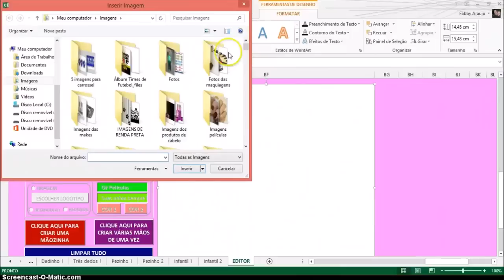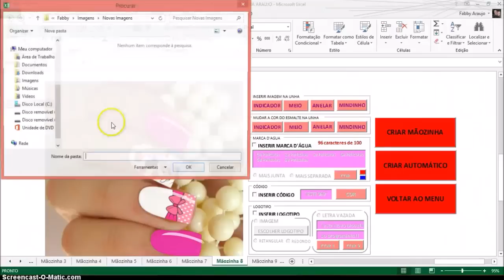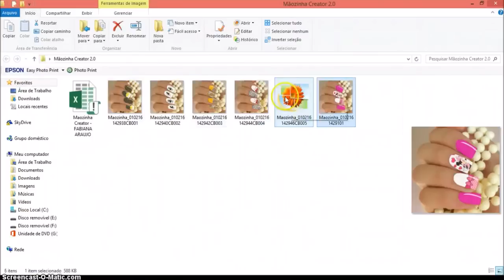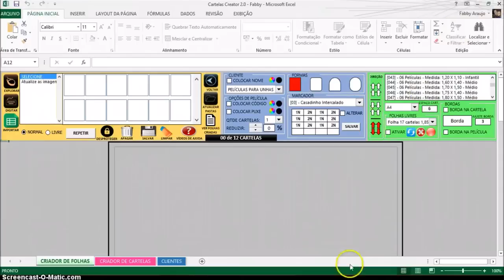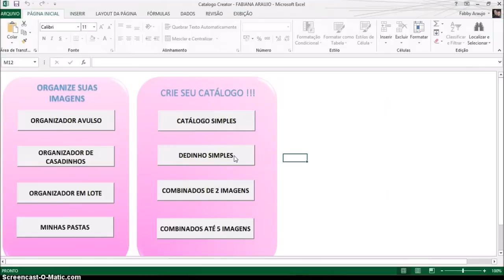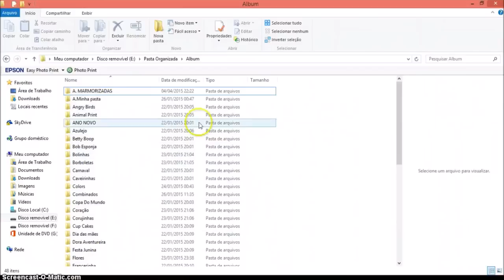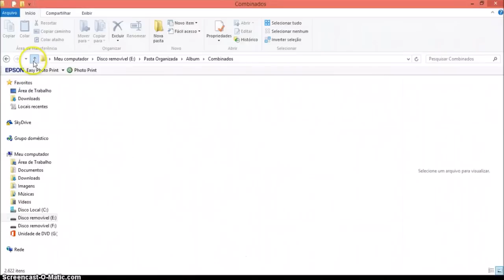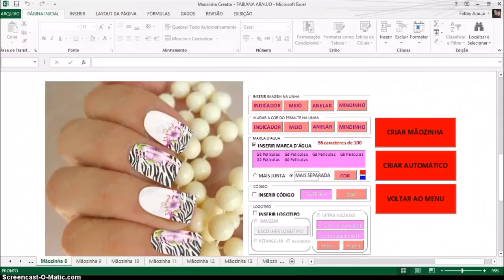MONTE SUAS MÃOZINHAS DE MANEIRA FÁCIL E RÁPIDA + PROGRAMAS Q EU USO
CONTATO PARA ADQUIRIR OS PROGRAMAS:
NÃO SE ESQUEÇA DE DEIXAR SEU JOINHA POIS ISSO ME AJUDA MUITO NA DIVULGAÇÃO DO VÍDEO, SE AINDA NÃO FOR INSCRITA (o) AQUI NO CANAL, INSCREVA-SE SERÁ UM PRAZER TER VOCÊ AQUI COMIGO... MUITO OBRIGADA, UM BEIJO E ATÉ O PRÓXIMO VÍDEO!